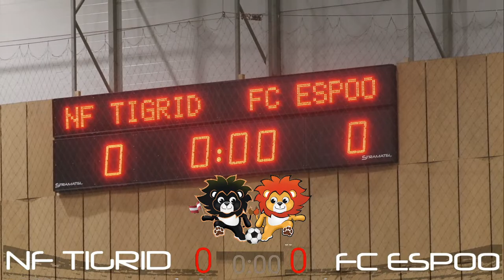Riga Cup 2023 U14 Saturday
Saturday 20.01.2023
8:23 NFA : FC Espoo
1:06:51 SK Brann : Riga FC Academy
2:11:12 Ullern IF : FC Tiigrid
3:09:43 NF Academy : FC Futura

6:03:33 FC Tiigrid vs FC Espoo
7:05:24 NFA vs NF Academy
8:07:14 FC Futura vs Riga FC Academy
9:20:47 SK Brann vs Ullern IF